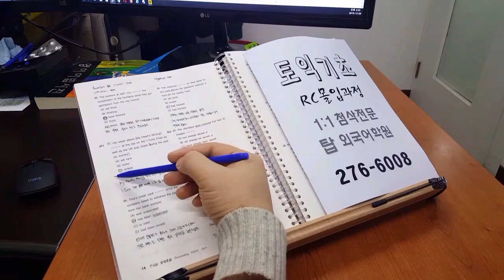전주영어학원 토익기초 RC 몰입과정 191207